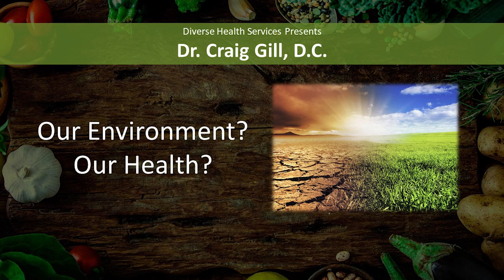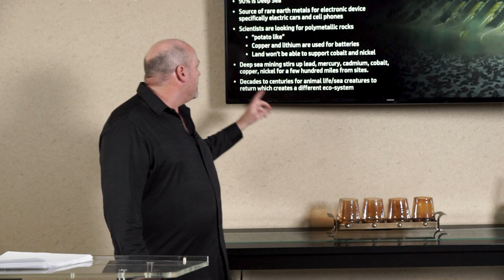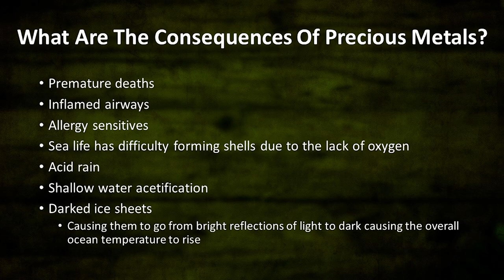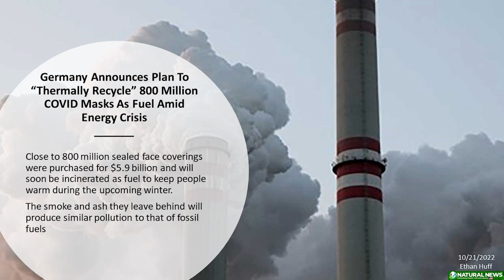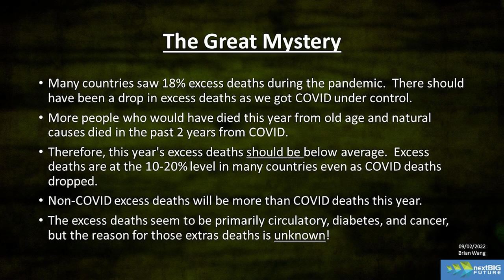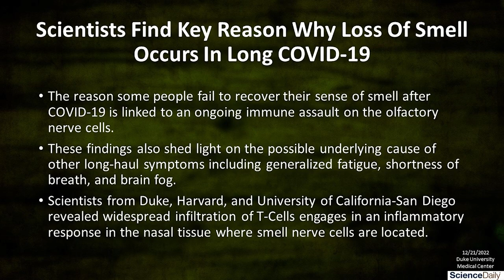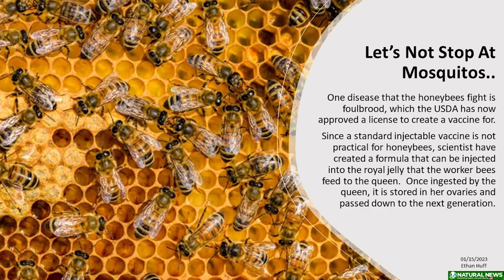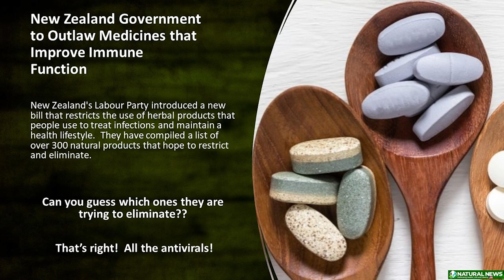Our Environment? Our Health? Lecture by Dr. Craig Gill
In what may be Dr. Gill's most hard-hitting presentation, he outlines the critical role that our environment plays in our overall health and well-being. Our health is not solely determined by our genetics or individual lifestyle choices, but also by the environmental factors that surround us.

In this lecture, he explores how the environment affects our health and discuss practical ways that we can make positive changes to protect our health. Let's dive in and explore the connection between the environment and our health.